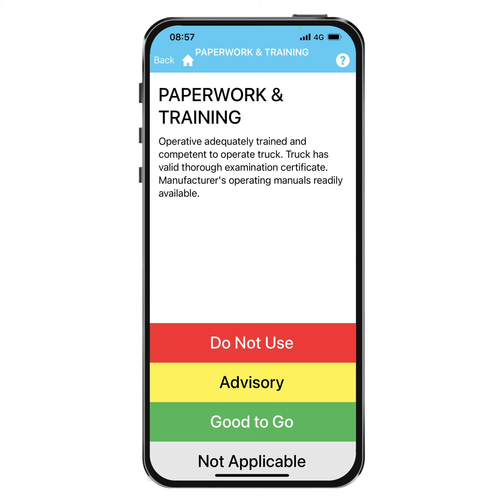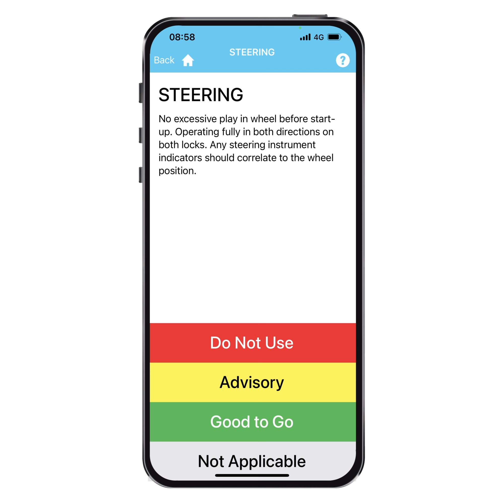Forklift - Diesel Inspection Checklist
A quick video showing potential users the inspection steps of our pre-loaded diesel forklift inspection available instantly on the TakeAIM system. Remember if these checks aren't suitable for your diesel forklift, you can create your very own inspections on the TakeAIM dashboard at no extra cost.